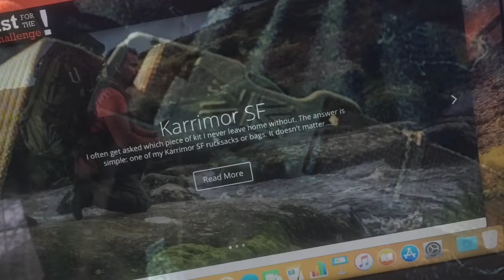Armadillo Merino | Base Layers | Thermal layers | Winter hiking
During this session I tested the Armadillo Merino base layers in temperatures ranging from minus two to plus nine. These base layers would be suitable for anything from arctic expeditions, to mountaineering, day hiking, fishing, shooting, dog walking, cycling - in fact any outdoor activity.